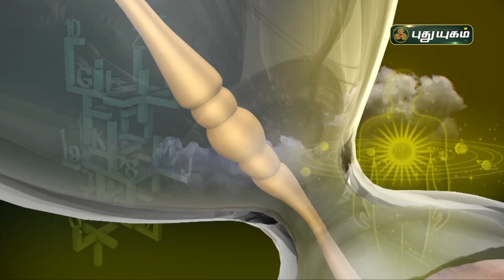Today Rasipalan - 30/01/2022 | Indraya Rasi Palan Tamil | இன்றைய ராசிபலன் | Astrologers Magesh Iyer